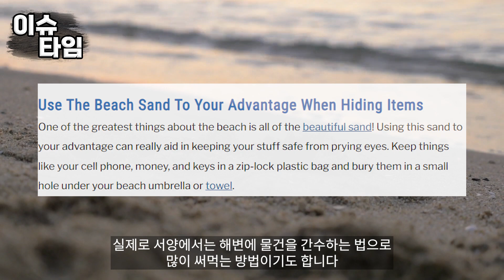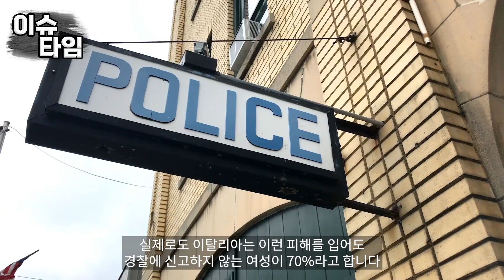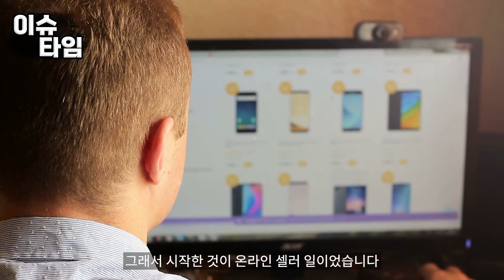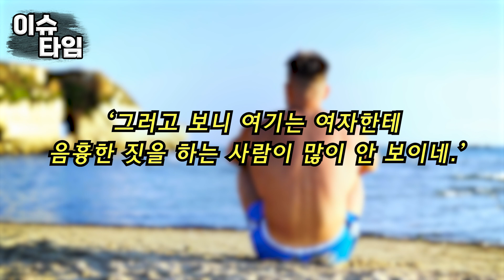“아니, 한국인들은 여자도 저래요..?” 이탈리아 수상 안전요원이 한국 해수욕장 왔다가 기겁한 이유